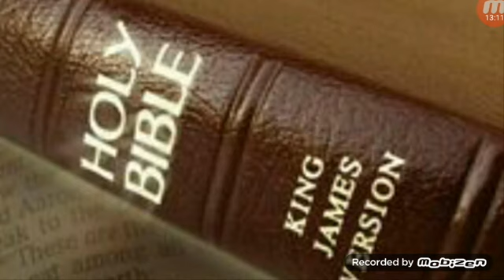The one-third effect (departing from iniquity)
*[[2Ti 2:19]] KJV* Nevertheless the foundation of God standeth sure, having this seal, The Lord knoweth them that are his. And, Let every one that nameth the name of Christ depart from iniquity.